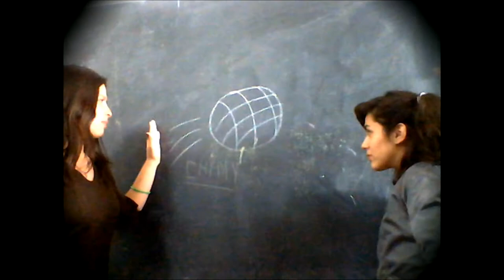Pincha pelota - KOALA TV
Video realizado por estudiantes secundarios de escuela pública durante las horas de Educación Artística, a cargo del profesor Axel Fez, como parte de la temporada 2014 de Koala Tv.